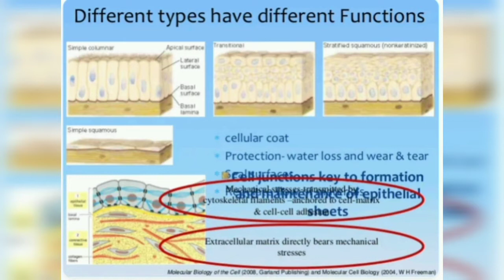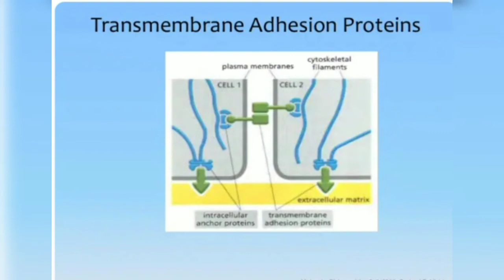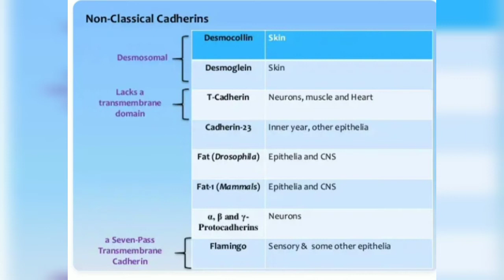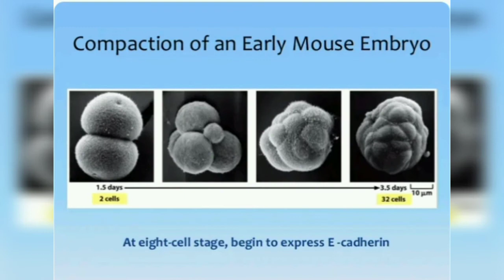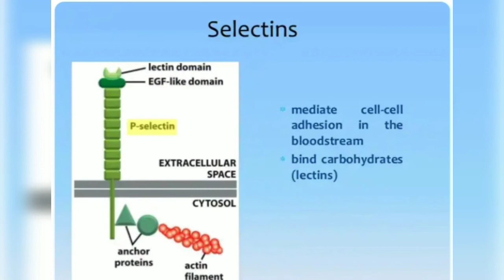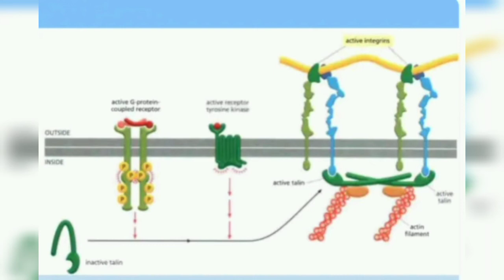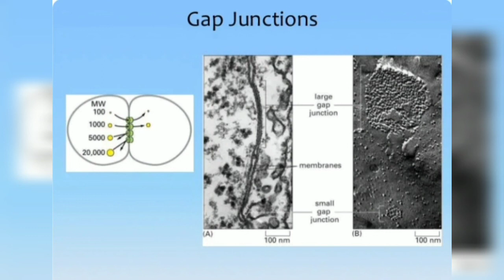Cell - Cell Interaction Cell Junctions